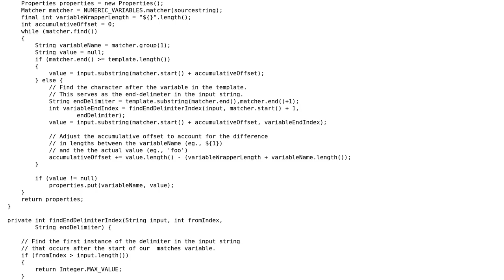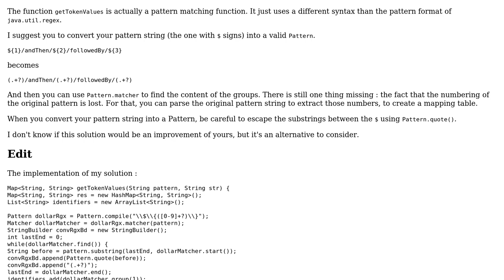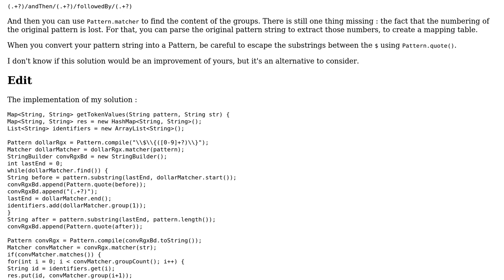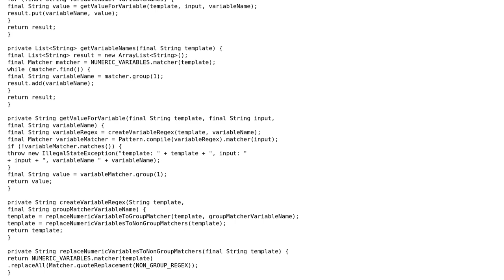Code Review: String pattern matching - method needs improving (2 Solutions!!)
Code Review: String pattern matching - method needs improving

With thanks & praise to God, and with thanks to the many people who have made this project possible! | Content (except music & images) licensed under CC BY-SA | Music | Images & others | With thanks to user palacsint user Marty Pitt user barjak and the Stack Exchange Network Trademarks are property of their respective owners. You are responsible for your own actions.